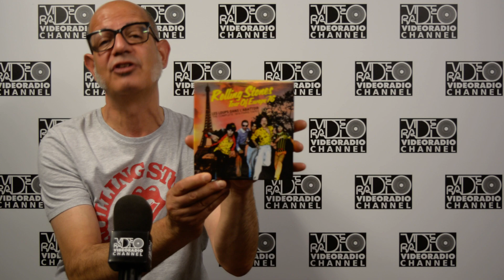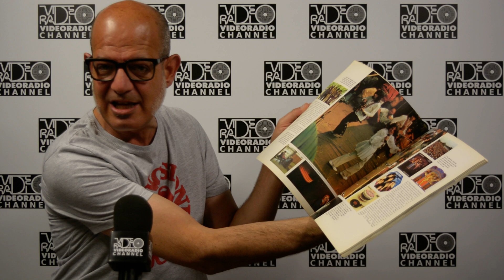Luca Magnoli -Rolling Stones Golden Era- 1975 1978